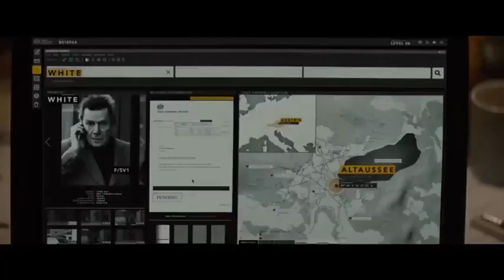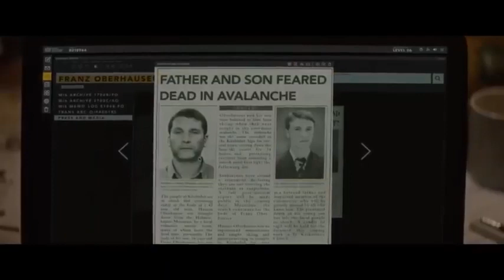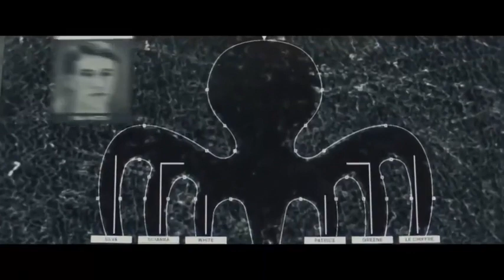فلام اجنبي جديد 2021👍👍👍🤔🤔🤔🤔🤔🥰🥰🥰🥰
الاناره الاحلام جميع الحفلات منوعات رقم 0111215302 تحياتى الاناره الاحلام رابط حساب فيسبوك رابط حساب انستقرام حساب علي تويتر
افلام اكشن جديد
افلام عربي جديد
افلام هندي جديد
افلام اجنبي مترجمة كاملهافلام عربي قديمه
افلام اكشن جديد
افلام هندي جديد مترجمة
افلام اجنبي مترجمة عربي
الاحلام الحفلات كلاسيك
افلام اكشن  ا فلام اكشن مترجمة ومتنوعة  افلام الاكشن علي الاطلاق - مترجم كامل بجودة عالية HD
افلام الاكشن والاثارة فيلم هندي 2019روعه مترجم بجوده hd,
افلام الاكشن 2019 avatar,
افلام الاكشن egybest,
افلام الاكشن hd,
افلام الاكشن ا
10 افلام الاكشن 2020,
10 افلام الاكشن 2020,
افلام 2019
اقوى افلام الاكشن ٢٠١٩,اقوى افلام الامريكية,
 مترجم HD,
فيلم اكشن جديد مترجم Action Movies HD,
Best Action Movies 2020,
افلام اجنبية مترجمة HD, افلام جريمة,

افلام اكشن عربية, افلام مصرية HD,
اقوى فيلم اكشن خطير جدا, افلام HD,
فيلم الدراما والرومانسيه مترجم,
افلام اكشن لعام 2020 مترجمة HD,
افلام الاكشن وانتقام 2020,
اقوى افلام الاكشن العصابات مترجم,
فيلم اكشن جديد 2020 مترجم,